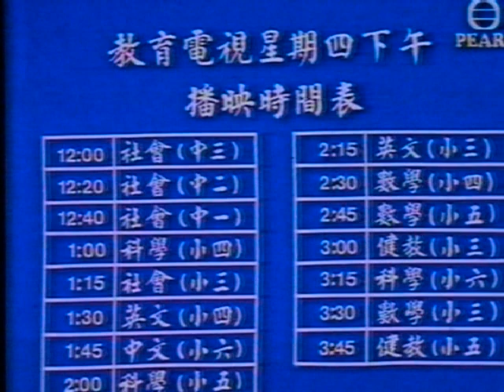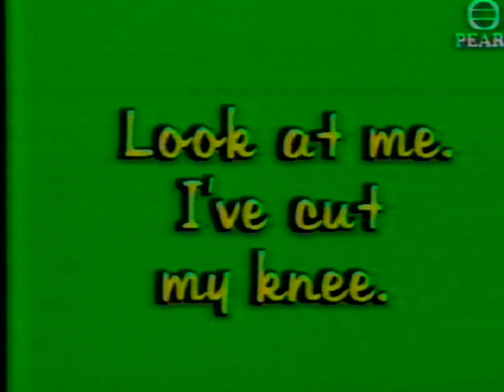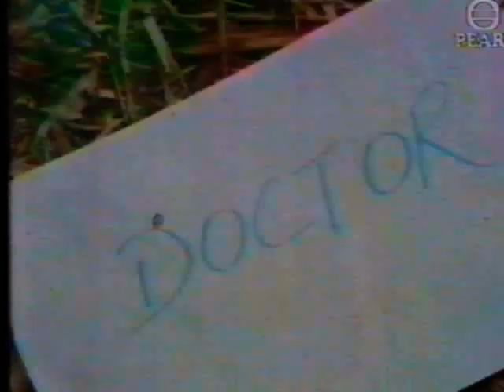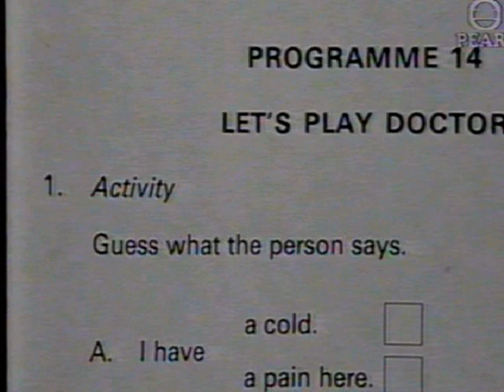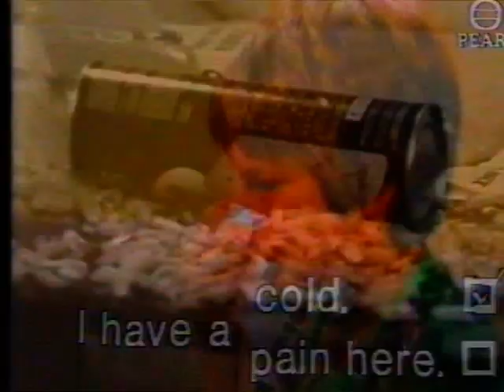三年級英文下學期 14 Let's Play Doctor hk etv